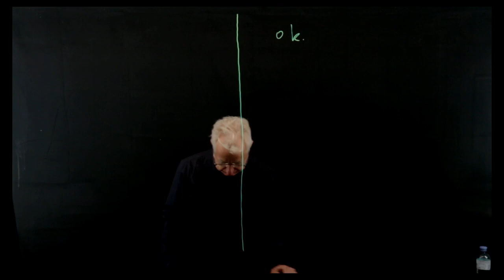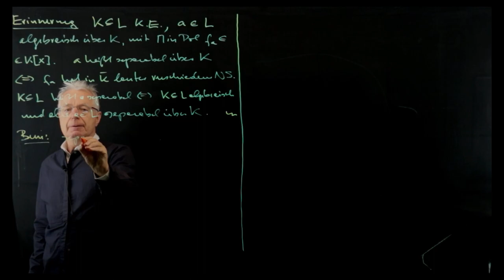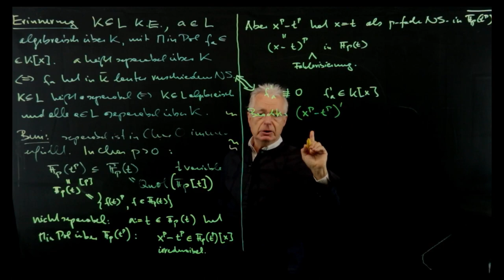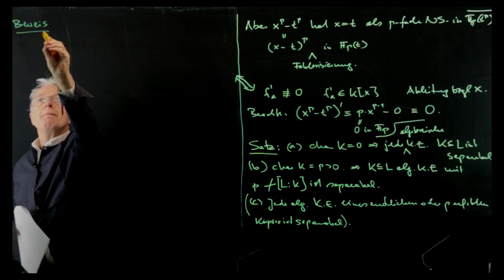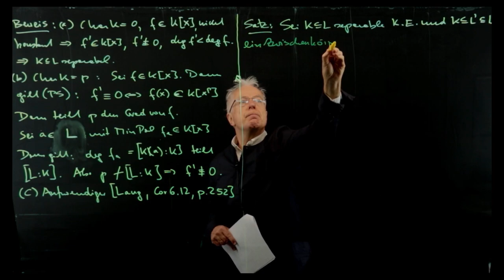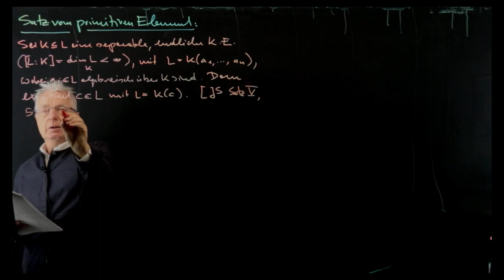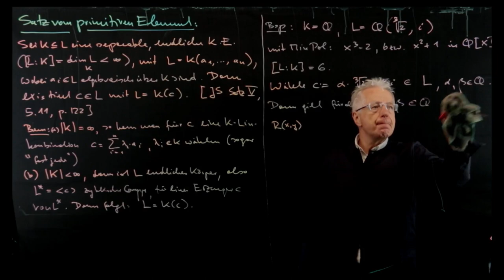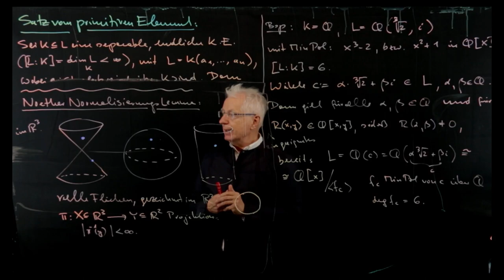Algebra 2 am 23.11.2021